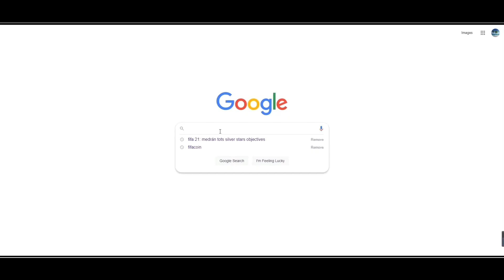COPIARON Y PEGARON A OKOCHA WC! IWOBI 89 FUT BIRTHDAY REVIEW FIFA 23! VALE LA PENA?